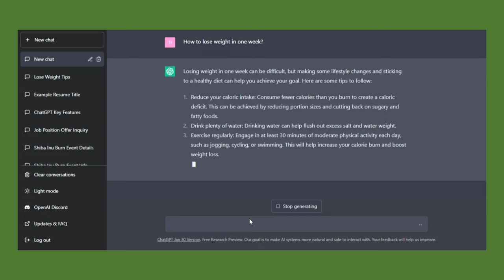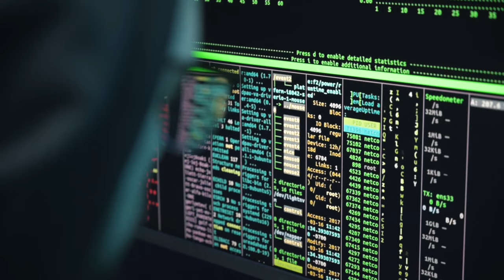Unlock Your Potential with ChatGPT: Your Personal AI Assistant - A Beginner's Guide. Paano gamitin!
Mapa school, trabaho, o personal na mga katanungan.
I ChatGPT mo na yan! Isang click lang at masasagot ang iyong mga tanong.
"Alamin ang kakayahan ng ChatGPT, ang state-of-the-art na language model mula sa OpenAI. Gamit ang advanced na machine learning algorithms, mabibigyan ka  ng mabilis at tumpak na sagot sa iyong mga tanong sa real-time. Subukan ang user-friendly na interface. Parang mayroong sariling personal na AI assistant ang bawat isa.
 I-click ang video na ito at huwag palampasin ang pagkakataon.

"Discover the power of ChatGPT in this beginner-friendly video guide. Learn how to use this personal AI assistant to unlock your full potential and take your productivity to the next level. Whether you're new to ChatGPT or just looking to improve your skills, this video is perfect for you. We'll take you through the basics of how to use ChatGPT, so you can start utilizing its features right away. Don't miss out on this opportunity to revolutionize the way you work. Watch the video now and start using ChatGPT to unlock your potential!"